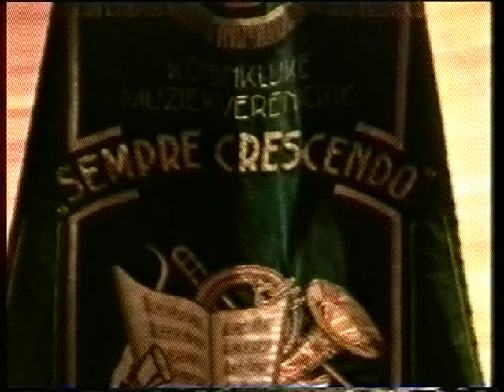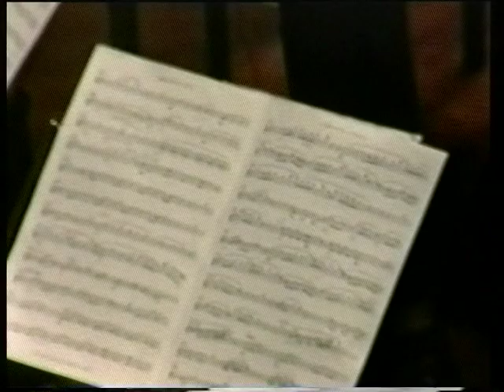Top concours 2000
Een opname van het topconcours gehouden in 2000 te Arnhem. In dit gedeelte van de opname is de Koninklijke Sempre Crescendo Middelharnis-Sommelsdijk te zien.